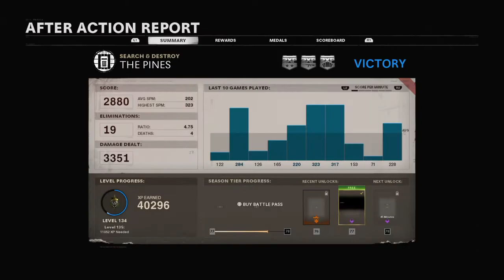Trash Talkers Choke And Are Stunned